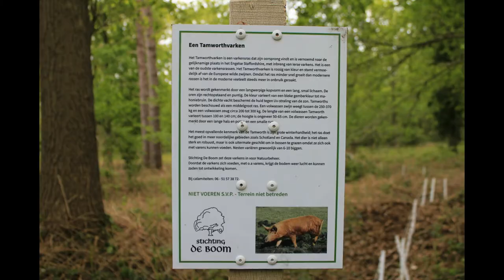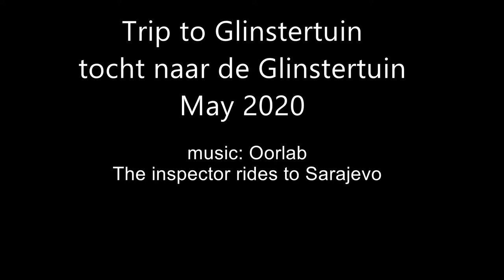Tocht naar de Glinstertuin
Trip to Glinstertuin, May 2020
Voor Peter Paul